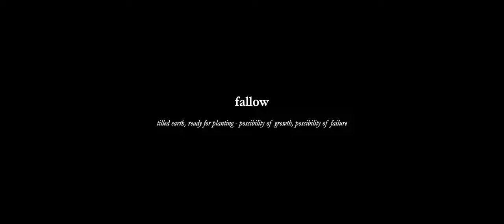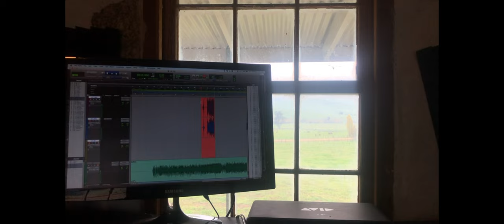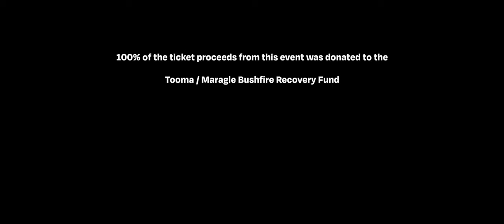Mountain Mama Take Me Home: Fallow & The Tooma Valley by Fanny Lumsden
Produced by Red Dirt Road Productions
Written by Fanny Lumsden
Edited by Dan Stanley Freeman

Cameras
Sam Brumby
Joshua Collings
Hannigan Heycox
Dan Stanley Freeman
Fanny Lumsden

Fallow
Fanny Lumsden
Dan Stanley Freeman
Benjamin Corbett
Thomas Lumsden
Joshua Schuberth

Special thanks goes to:
'The Pack' - Dan, Tom, Riley, Michael Muchow, Melody Moko, Rory Phillips
Paton Family
Lumsden Family
Sam Taylor
Sarah Whitely
Martin Hansford
Jeff Gray
Marty Quade
Tooma Maragle Hall Committee
North Albury Rotary
Temora Shire Council
Old Junee Shire Council